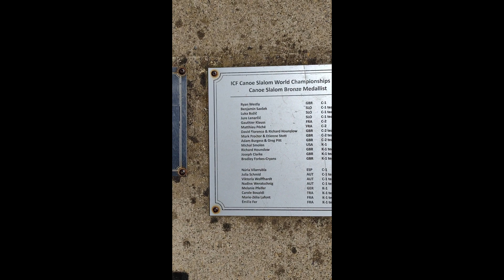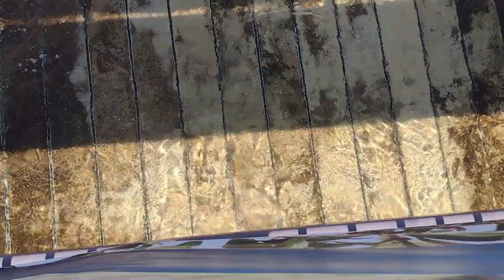The White Water Visit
Join me as we visit the London 2012 White Water Olympic Centre, we saw many kayaks and rafts. Such a fantastic day of walking and touring the site?!

Well worth a visit guys!!